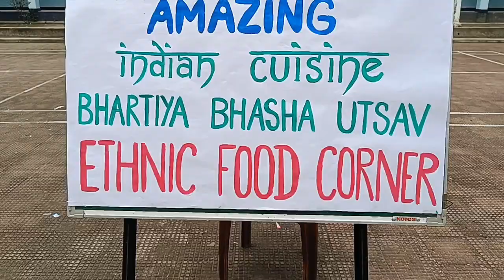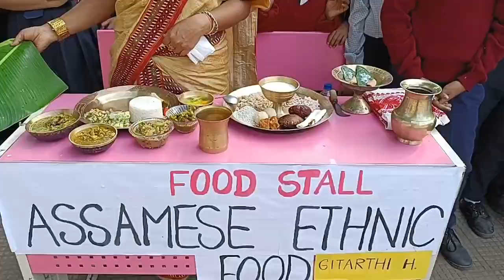ETHNIC FOOD SHOW BHARTIYA BHASHA UTSAV JNV NAGAON ASSAM